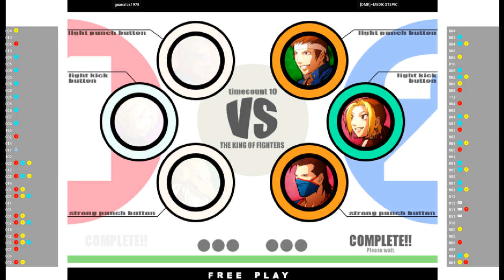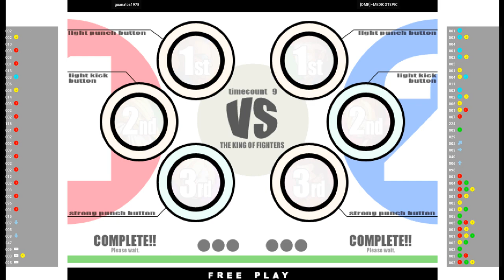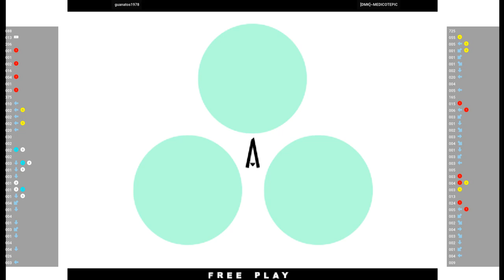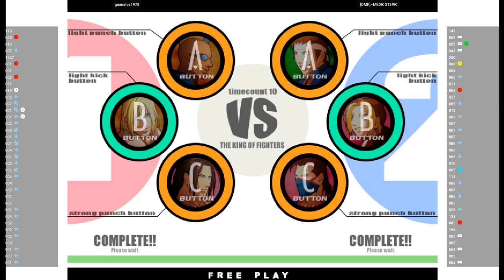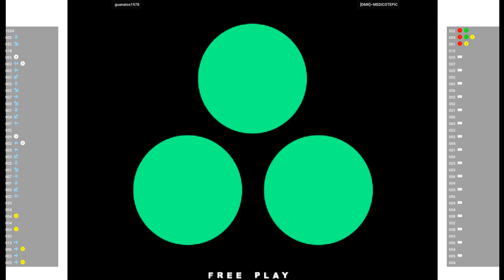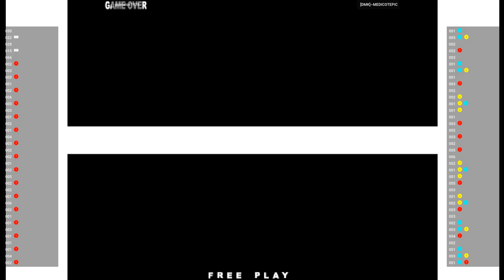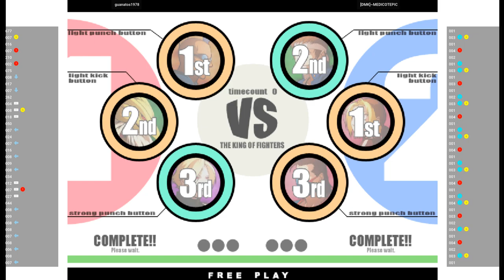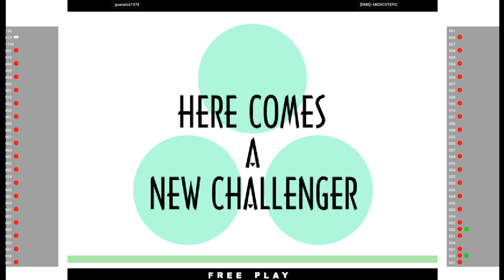KOF11 🕹 guanatos1978 VS [DMK]~MEDICOTEPIC